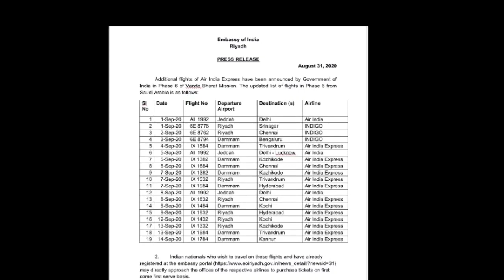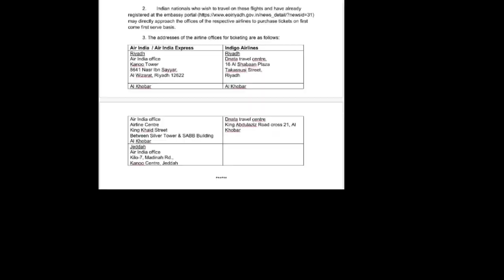Saudi's New International Flights Start from 01 September To 29 September.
Big News! Today New International Flights News, Airlines Latest News.
Hardeep Singh Puri - Start The Regular International Flights, Reminder?